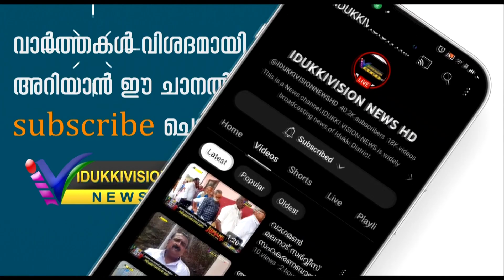ജില്ലയിലെ നിരത്തുകളില്‍ ജീവനുകള്‍ പൊലിയുമ്പോഴും സജ്ജീകരണങ്ങള്‍ ഒരുക്കാതെ പൊതുമരാമത്ത് വകുപ്പ്.